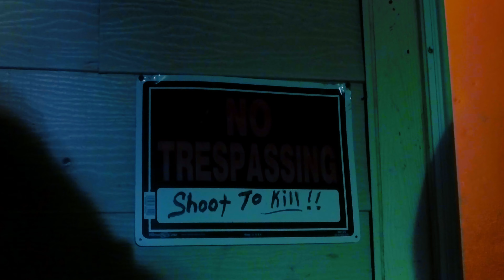Young Garza ft Y4MB$20 - Bust It (MUSIC VIDEO)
Shot by @DVSN_MEDIA
Directed - @kpacfilms